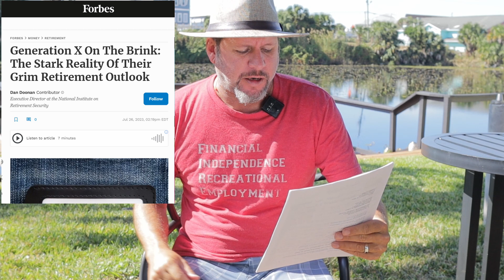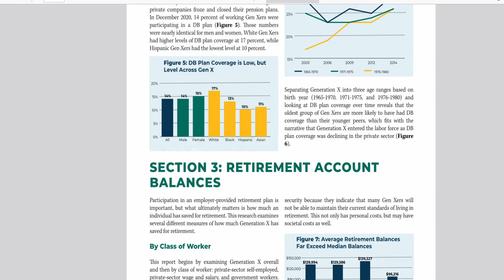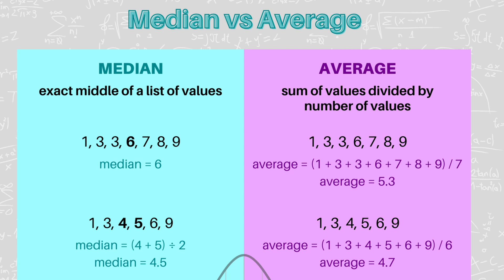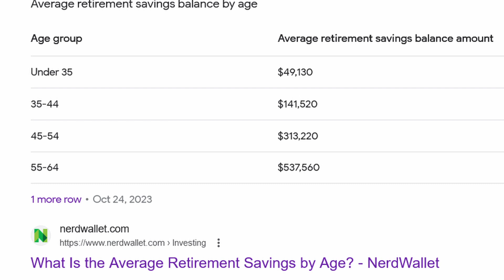Gen X Retirement Crisis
Gen X is called the forgotten generation. But, it appears they forgot to save for their retirement. If you are a Gen Xer watch this video and let me know where you are on your retirement journey. Can you retire early? Will you ever be able to retire? Or are on track for regular retirement in your mid 60's? I'd love to hear from you. You can watch this and see how you stack up against most people in Gen X.

Camera Gear
Canon M50
Canon 22mm lense
DJI Osmo Action 3 Camera
DJI Dome for photos
DJI camera float
Flexible Tripod
Wireless Microphone
Studio Lights
My main tripod
Studio background